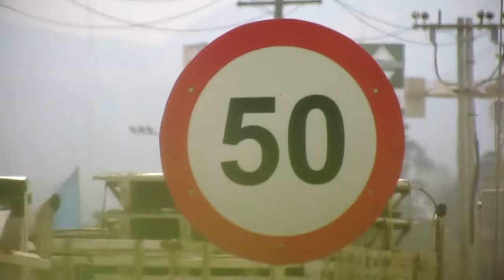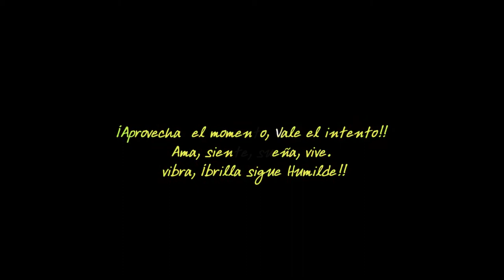Inedit Komplement - Listos Pa´ Cualquier Trecho - Vídeo Oficial - ft. Jay-wan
Cuarto sencillo del disco promocional "Nacimos Para Ganar"

Es vital estar preparados ante las situaciones que se nos presentan en la vida, para superar dichos obstáculos debemos aprovechar el momento, vivir intensamente y estar - Listos pa´ cualquier trecho - Inedit Komplement -

Producción Musical Renace Muzik.

Producción Visual La Nota Film.

Todos los derechos de autor reservados.

Agradecimientos Especiales:

Tano TLTM, Dayan Rodriguez, Dr- Bizarro, Renace Muzik, Dejando Huellas, Mke Moyita, David Guaqueta en el drun, Jaywan, LaNotaFilm, síndrome skate art, magenta estudio y todas las personas u organizaciones que pusieron su parte para la realización de este proyecto audiovisual.

También millones de gracias a cada oyente por la energía y la confianza.

Es Inedit Komplement mi Friend, hasta la próxima!!

°iTunes | Google Play | Deezer | Inedit Komplement